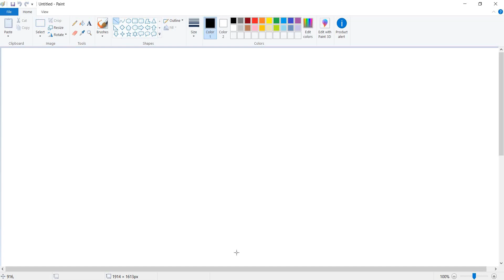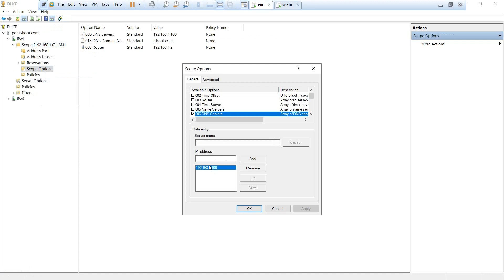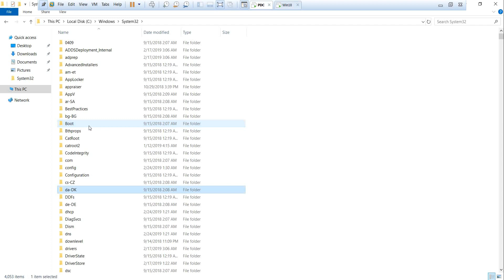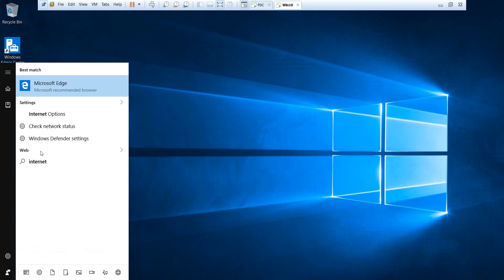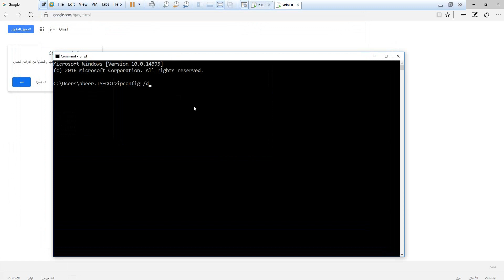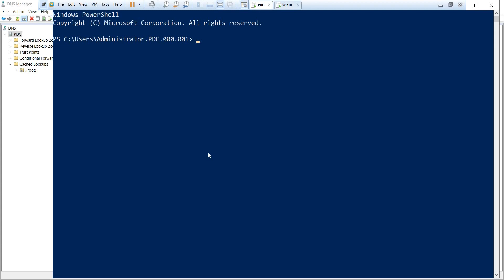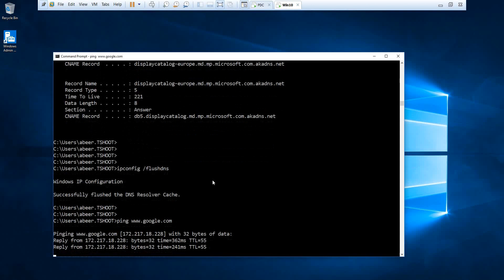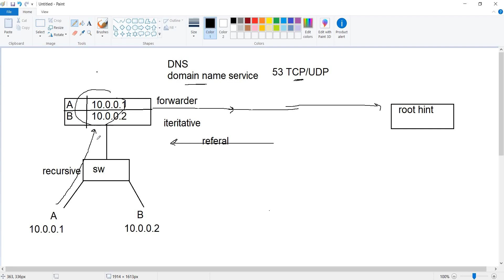(43) MCSA 2019 ( DNS Part 1) | By Eng Abeer Hosni | Arabic